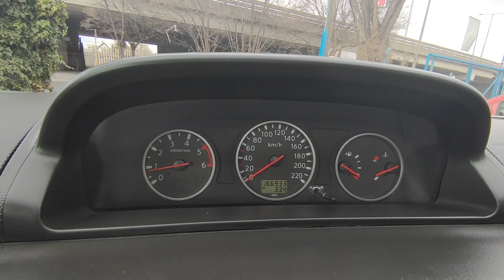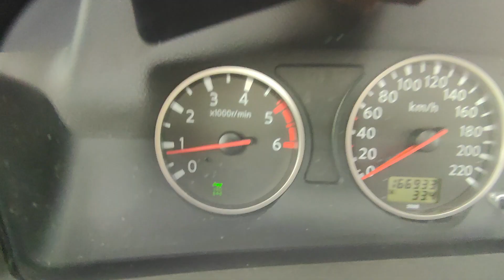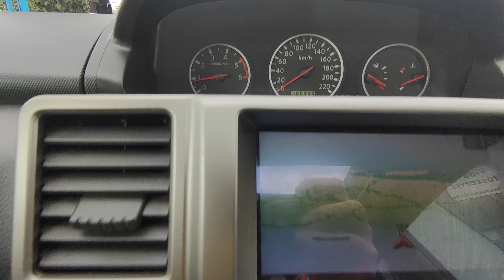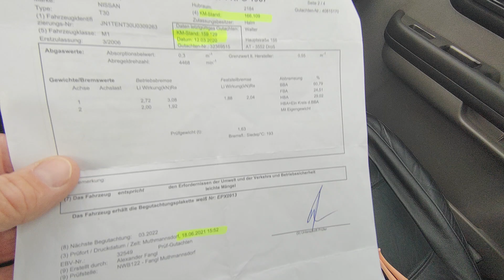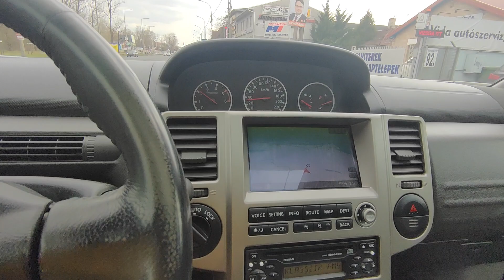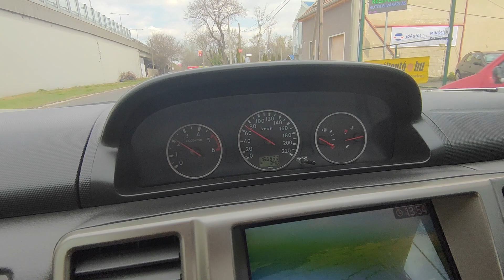Nissan X-Trail 2.2 DCI 4x4 Teszt - Eladó - Bemutató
Azonnal átvehető! Kapcsolható összkerék hajtású, igazolt, garantált Km futású, igazolt Km futású Nissan X-Trail eladó, erős nyomatékos 2.2 -es 136 Lóerős diesel motorral, 6 sebességes kézi váltóval,   magas gyári felszereltséggel. Megkímélt szép esztétikai állapotban, Teljes bőrös utastér, világos barna metál karosszéria. Gyári CD, Navigáció. Tempomat. 2 fokozatú ülésfűtés. Xenon lámpák. Nagy elektromos napfénytető. Eredeti 2 db gyári kulccsal. 2 év friss műszaki vizsgával.